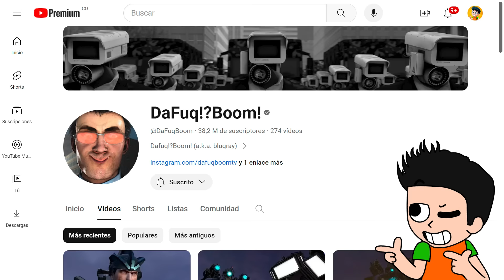ASTRO TOILET EL NUEVO ENEMIGO DE LOS TITANES | SKIBIDI TOILET 70 PARTE 1 | JONDRES GC